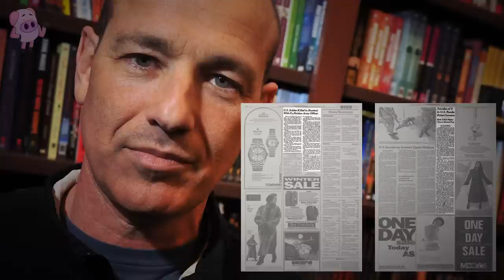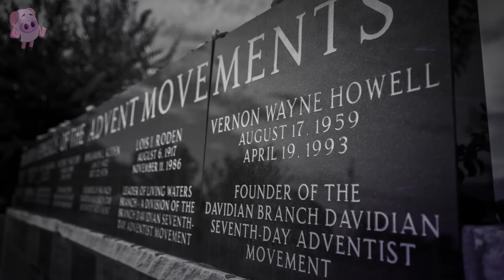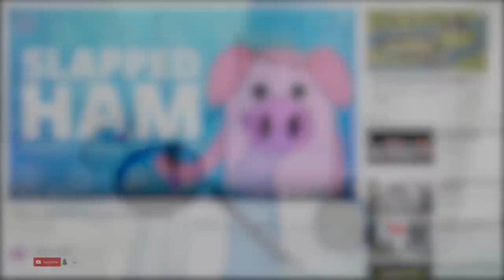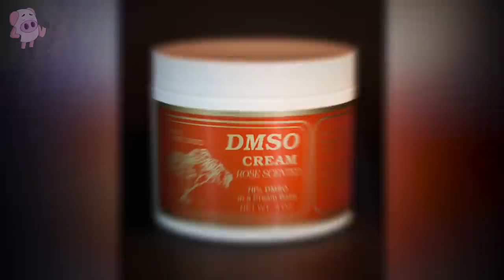10 Terrifying Real Events That Inspired the X-Files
From aliens to voodoo and mysterious cults we count 10 terrifying real events that inspired the X-Files.